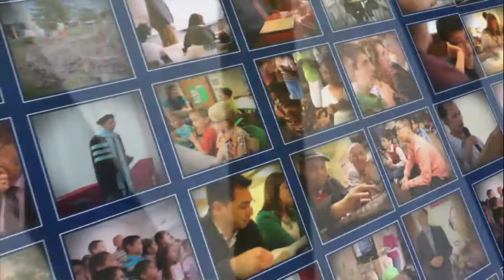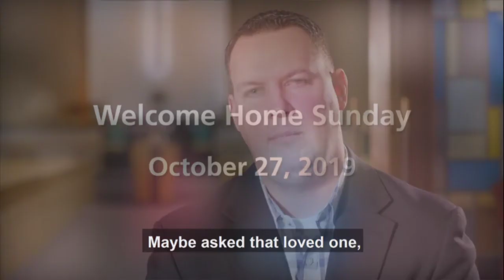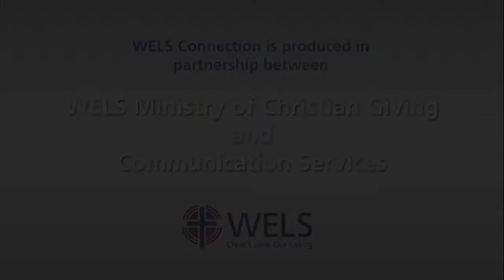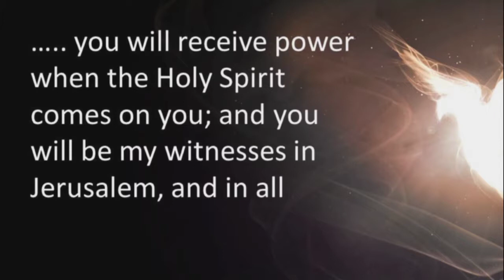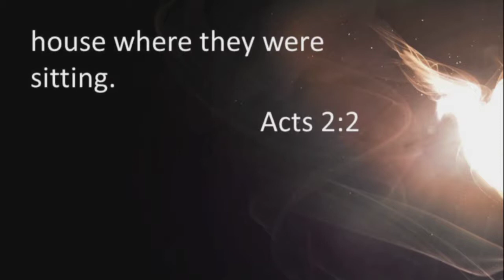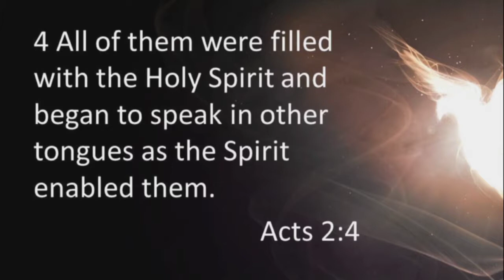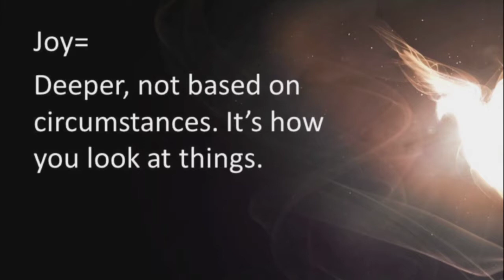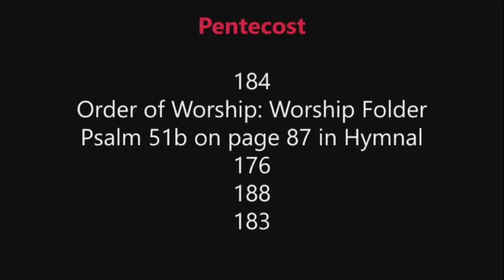"Joy" June 9, 2019 8:00 AM service